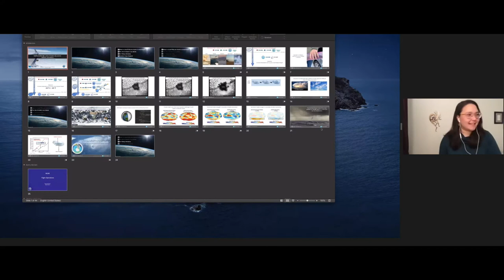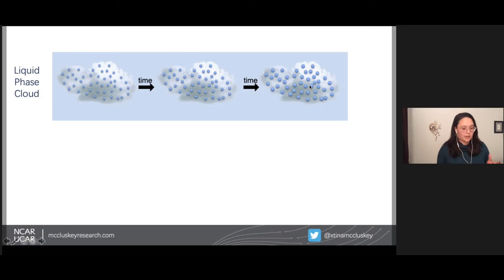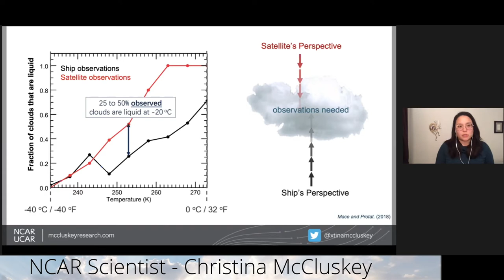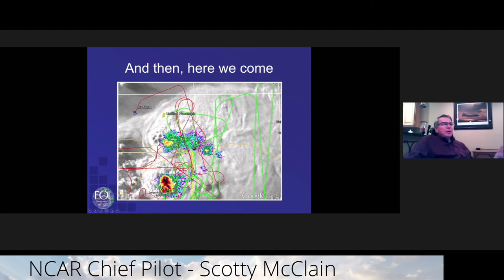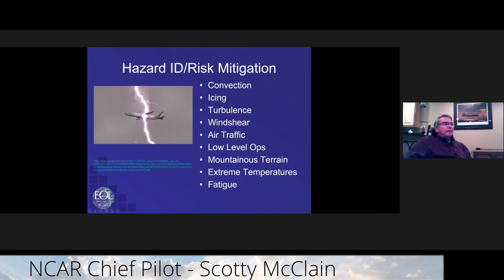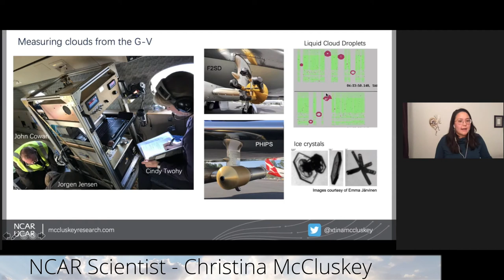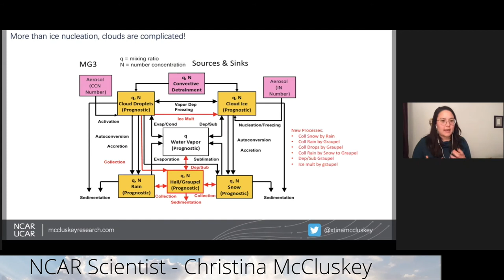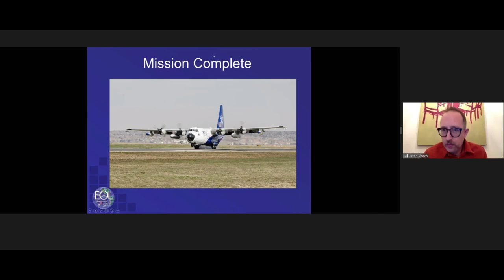Catcher in the Sky — Tales of Modern Day Science, Research, & Aviation.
National Center for Atmospheric Research (NCAR) scientist Christina McCluskey and NCAR chief pilot Scotty McClain share their experience studying clouds, the specialized scientific aircraft and instrumentation used to do so, and what it’s like being a pilot during field campaigns.